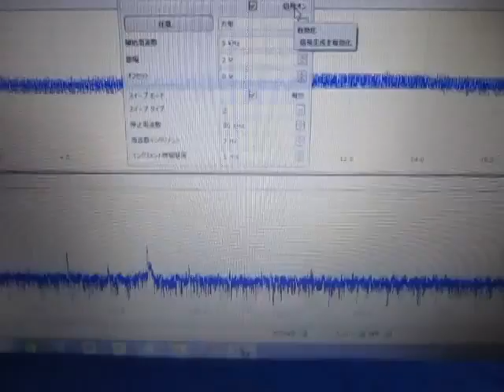超音波プローブ実験 Ultrasonic probe experiment